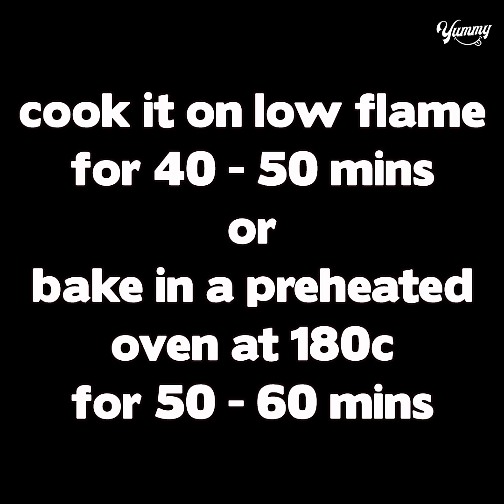Suji Cake Direct In Kadai | Eggless & Without Oven | Yummy | Eggless Semolina Cake | Rava Cake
TODAY'S RECIPE IS Suji Cake Direct In Kadai | Eggless & Without Oven | Yummy | Eggless Semolina Cake | Rava Cake

INGREDIENTS:
TUTTI FRUTTI